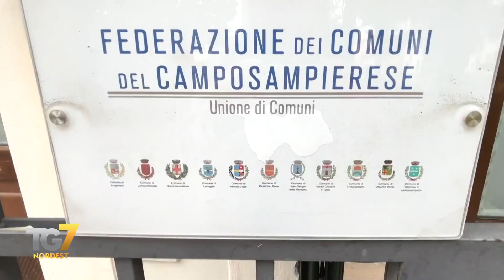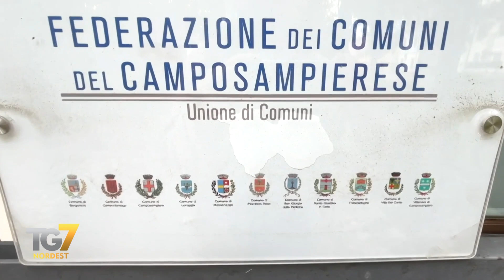Treviso Ostiglia Fest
Treviso Ostiglia Fest: dal 3 al 5 maggio torna il festival più “lungo” d’Italia. Oltre 100 gli eventi in programma, tra Treviso, Padova e Vicenza